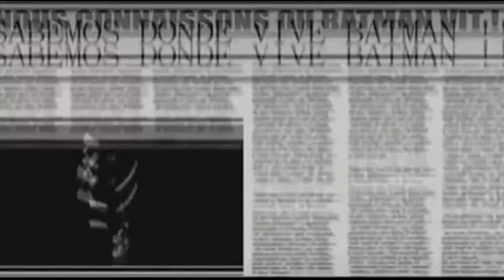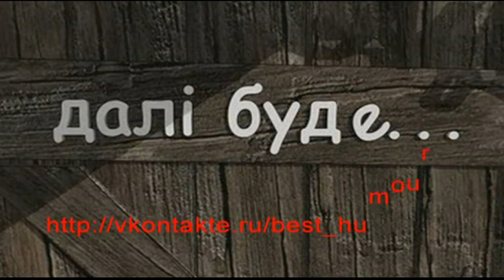Прикольный и ржачный мульт About Alik & Lyolik Superman & Batman